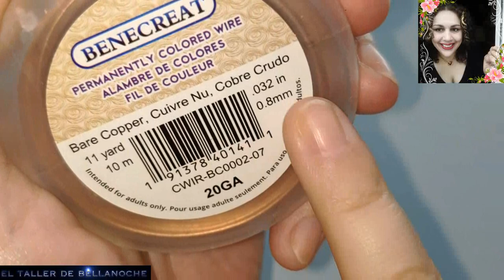COMO HACER PENDIENTES DE LAZADA CON PERLAS-HOW TO MAKE PEARL LACE EARRINGS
Hola amigas y amigos,muchas gracias por visitar mi canal hoy os voy a mostrar como hacer unos bellos pendientes de lazada con perlas,
espero que os guste,os mando un gran abrazo y mucha salud para tod@s.

MATERIALES:

Alambre plano de aluminio cobreado de 1mm x 5mm,

alambre de cobre de 0.8mm de diámetro,

2 argollas de cobre, 2 cierres de broquel dorados,

2 abalorios dorados de 3mm de diámetro,

2 cuentas glaseadas de 8mm de diámetro,

y 2 rondeles de 6mm de diámetro.

Herramientas adipcionales: alicate saca bocados para metal.
Hello friends, thank you very much for visiting my channel today I'll show you how to make some beautiful pearl lace earrings, I hope you like it, I send a big hug and good health for all.

MATERIALS:

1mm x 5mm flat copper-plated aluminium wire,

0. 8mm diameter copper wire,

2 copper rings, 2 gold-plated clasps,

2 gold-plated beads of 3mm diameter,

2 glazed beads of 8mm diameter,

and 2 rounds of 6mm diameter.

Additional tools: metal nippers.